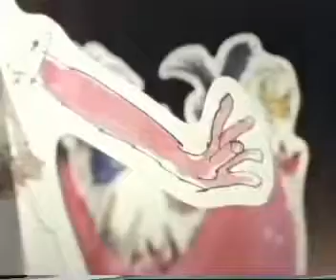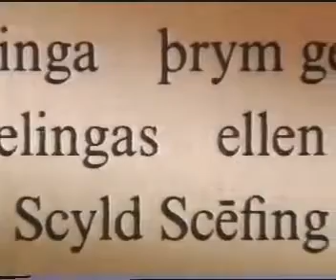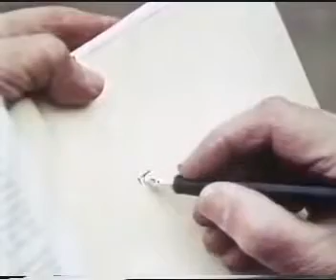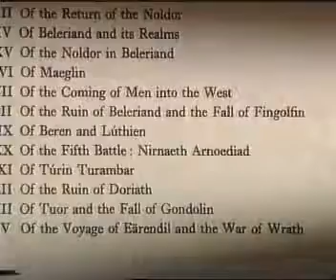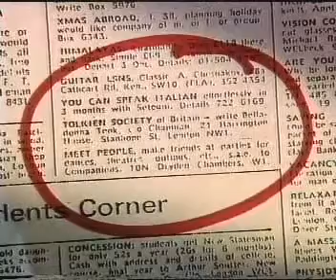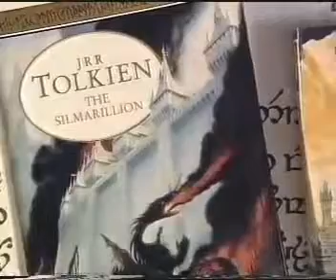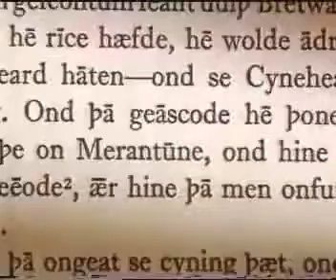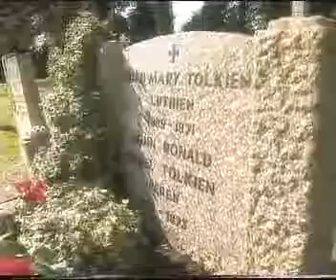J.R.R. Tolkien - An Awy Big Adventure (fragment - about the languages he created)